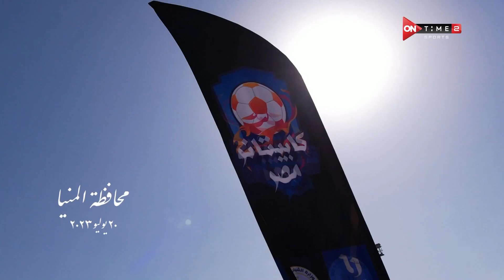محافظة المنيا تستقبل كابيتانو مصر في الموسم الثاني له علي التوالي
الموسم الثاني - من برنامج كابيتانو مصر
2 Capitano Masr
برنامج كابيتانو مصر ( الموسم الثاني )  - 2 Capitano season -
كابيتانو مصر الموسم الثاني - محافظة المنيا